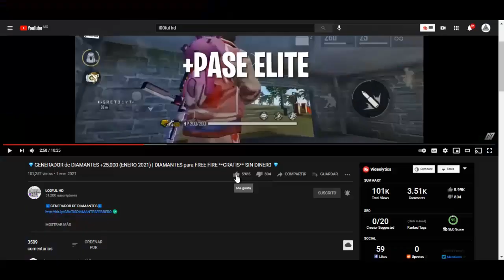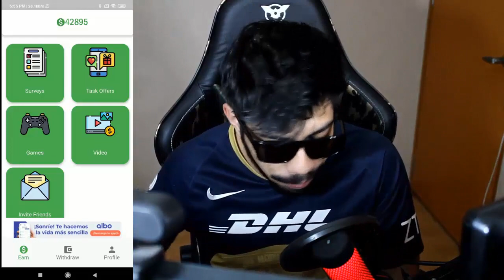💎APP para Ganar DIAMANTES **GRATIS** (+5,000) en Free Fire **FUNCIONA** ✅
ESPERO TE HAYA GUSTADO ESTE VIDEO DE: 💎APP para Ganar DIAMANTES **GRATIS** (+5,000) en Free Fire **FUNCIONA** ✅

FOOD-A4W5WY